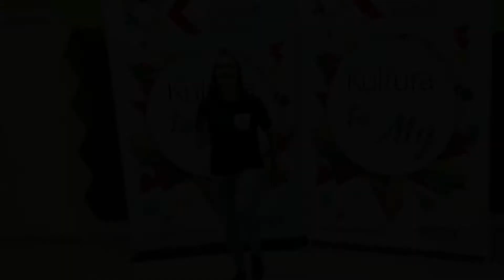Nasze sekcje. Taniec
Zajęcia taneczne w Kobierzyckim Ośrodku Kultury prowadzone są w różnych kategoriach wiekowych - od przedszkolaków po dorosłych. Każdy znajdzie tu coś dla siebie. Zajęcia są ciekawe, pełne dobrej energii. Dorośli pracują nad tańcami standardowymi i latynoamerykańskimi.